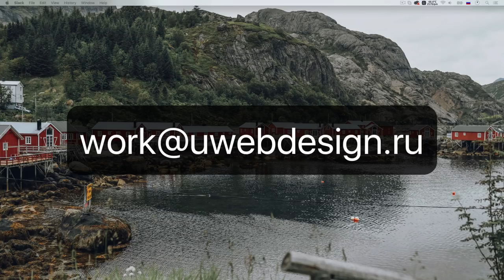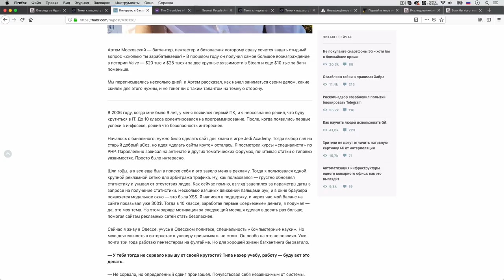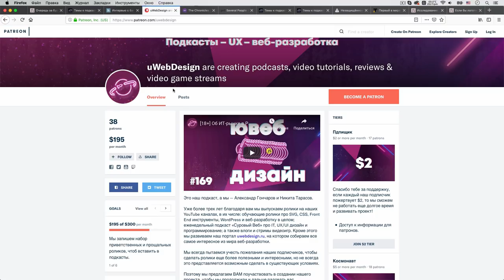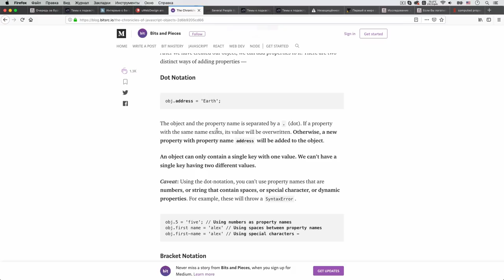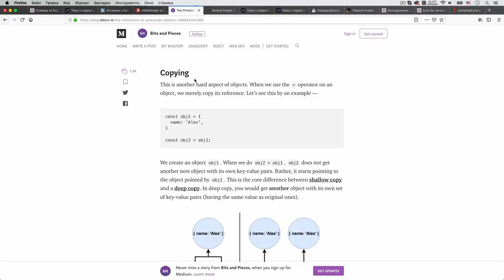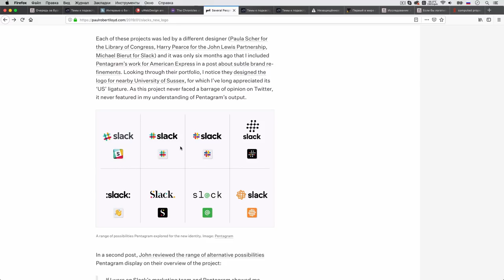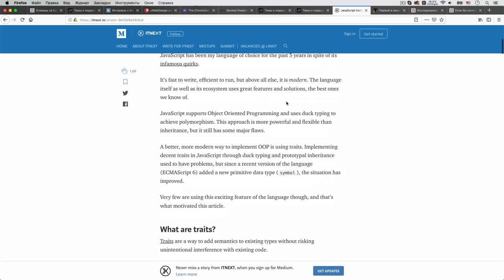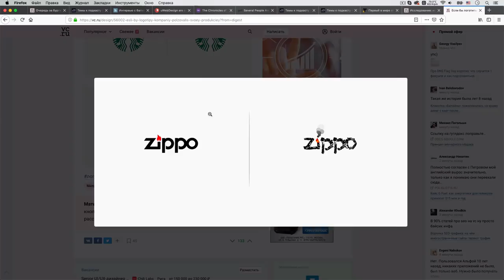Изучаем особенности объектов в JavaScript — Суровый веб #192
Друзья, смотрите долгожданный выпуск «Сурового веба», ведь здесь около половины про JavaScript! Давно такого праздника не было на вашей улице? Мы рассказали вам все об объектах в JavaScript, а также поговорили о потенциале расширения стандартных прототипов без страха что-то сломать. Еще обсудили новости из мира IT и обсудили нашумевший редизайн логотипа Slack. А теперь ПАГНААААЛЕЕЕ!!1

Ссылки на темы:
• 02:27 Билл Гейтс в очереди за бургерами в Сиэтле
• 12:52 Роскомпозор и блокировки
• 25:34 Интервью с багхантером Артемом Московским
• 39:34 Про особенности объектов в JavaScript
• 01:31:36 Новый логотип Slack
• 01:43:02 ФАС объявила о монополии Windows в России
• 01:48:32 Microsoft официально рекомендует пользователем Windows 10 Mobile переходить на iPhone и Android смартфоны
• 01:56:54 Как модифицировать глобальные прототипы в JavaScript
• 02:07:03 Первый в мире отель с сотрудниками-роботами «уволил» половину роботов
• 02:12:03 Инвестиции в наборы Lego приносят больший доход, чем золото, облигации и акции крупных компаний
• 02:21:31 Если бы логотипы компаний пользовались своей продукцией